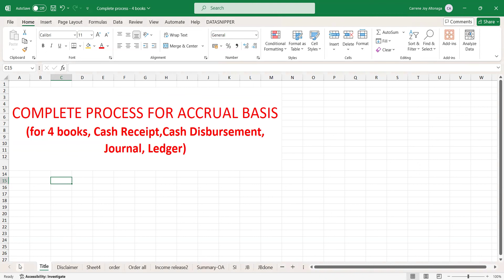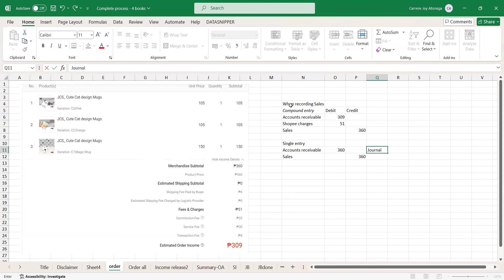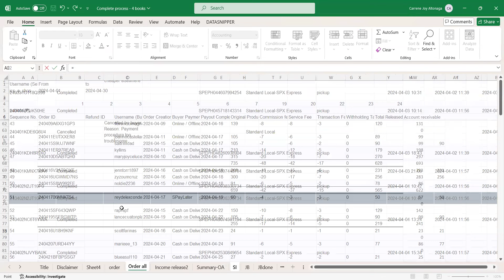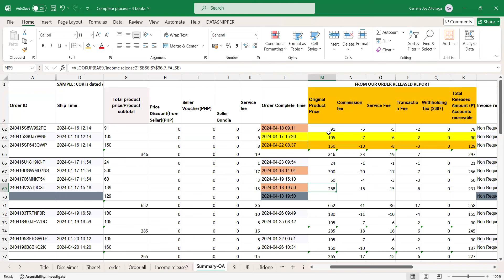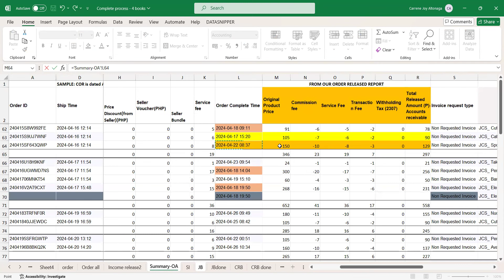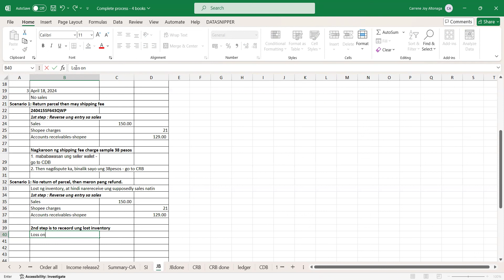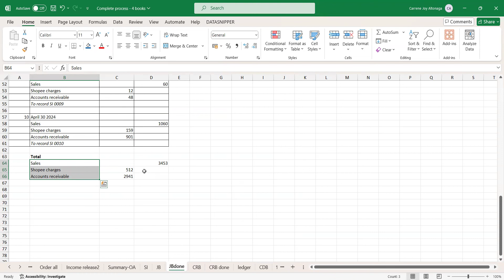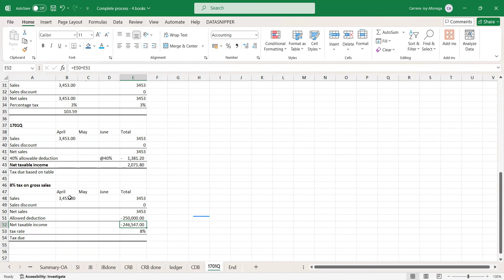PAANO MAGRECORD SALES, RTS AT REFUND FOR SHOPEE SELLERS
This is your guide only.
To download excel file, see pinned comment for the link.